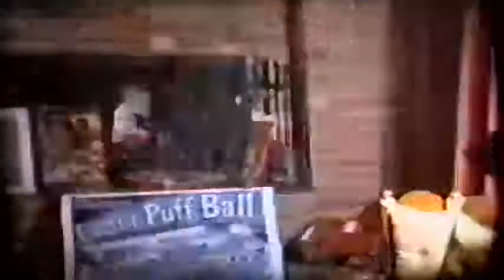8mm Film Archive - 1960s - San Antonio Texas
Collection of home movies recorded on a Bell & Howell 8mm camera in the 1960s.  Location: San Antonio, Texas.